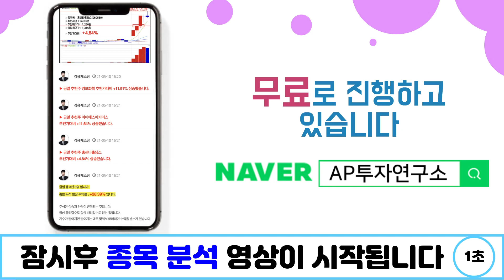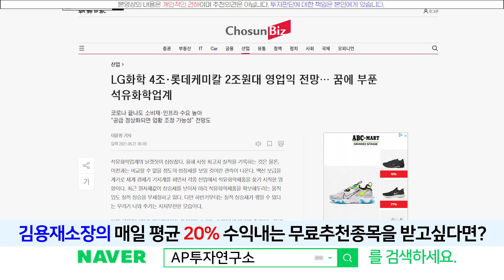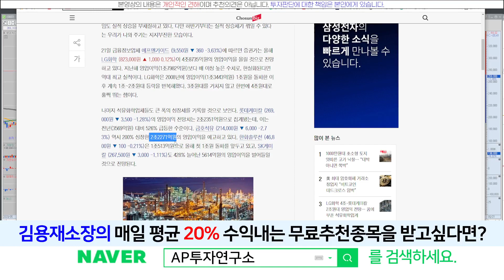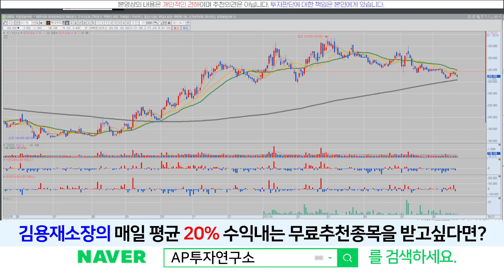롯데케미칼(011170) - 쌍바닥 후 반등일까요?